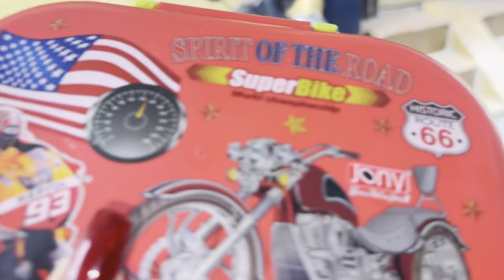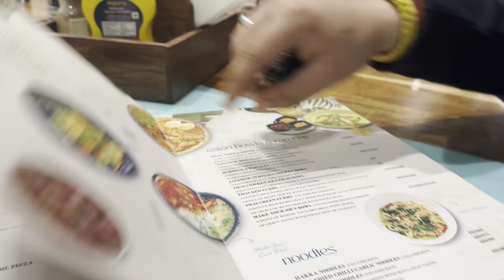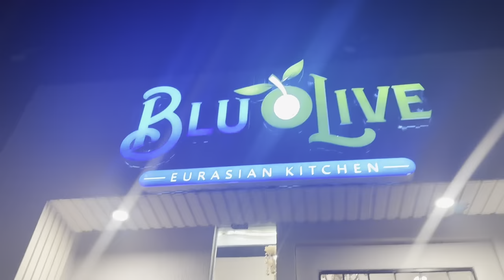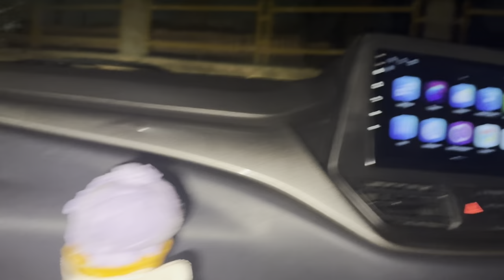Family ke Sath night out😍| Best Cafe in Jammu😊|Family time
Jammu&kashmir

Jammu vlogs

Family vlogs